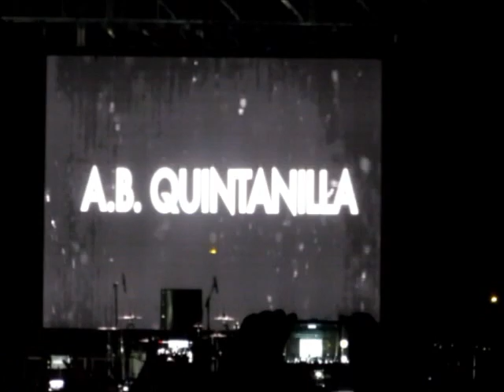Selena - Fiesta de la Flor - Kumbia Kings AllStarz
MiBelia In Texas, a little about family, friends, antiques, collectibles, estate sales, quilting, orchids and life in South Texas...

Scrap Fabric 100% Cotton donations and money donations for Community Service Quilts please mail to:
Community Service Quilts

Money donations towards sewing machines for Community Service Quilts to PayPal account: antiquestexas1